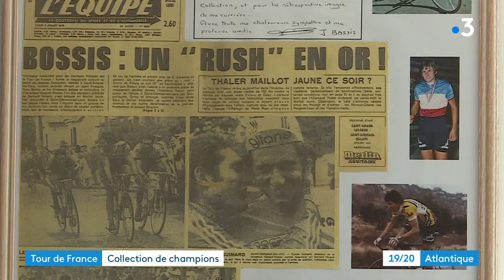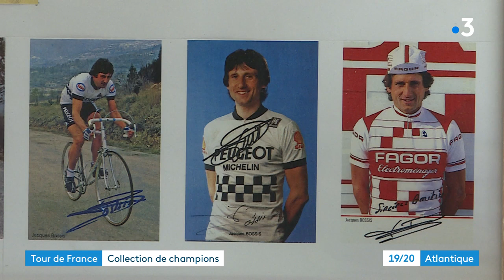Saintes (17) : collectionneur de vélos et de maillots de coureurs cyclistes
Reportage d'Éric Vallet, Sébastien Poirier et Nadine Pagnoux-Tourret
Intervenant : Jean-Luc Petit, collectionneur